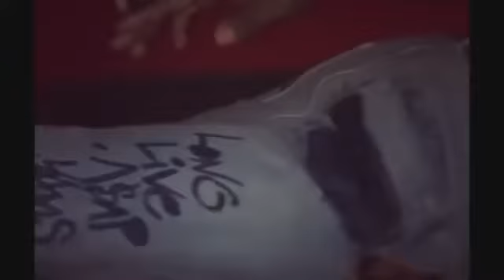Lil Uzi Vert quit music (tribute 2019)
Lil uzi vert is retiring from making music. The song in the video is Ps and Qs. We love you Uzi